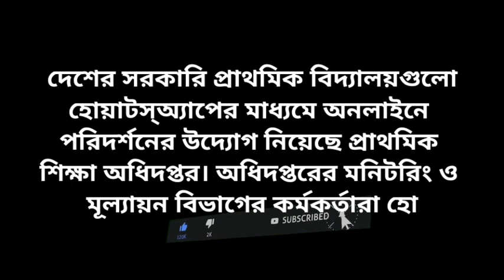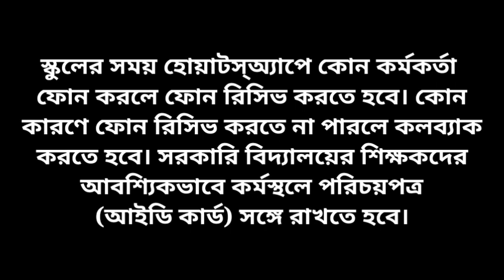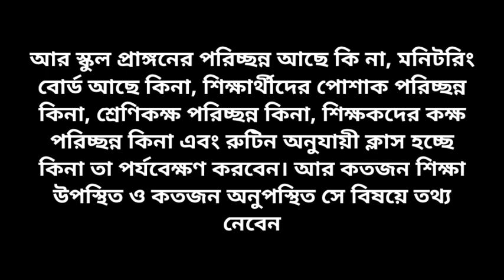সরকারি প্রাথমিক বিদ্যালয়ের শিক্ষকদের জন্য প্রাথমিক অধিদপ্তর থেকে জরুরি নির্দেশনা